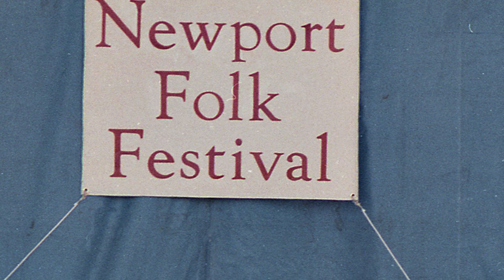TOP 5 Country Albums For People Who Hate Country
Do you hate country music? Here’s five classy, classic Country records guaranteed to melt your cold Yankee heart.

DOLLY PARTON Jolene
The Essential Doc Watson
Johnny Cash at Folsom Prison (EXPANDED)
Willie Nelson - Stardust (look on discogs.com too)

OR, look here for even more stuff!

00:00 Intro- Cold Yankee Heart
00:14 Dolly Parton - Jolene
01:05 The Essential Doc Watson
01:46 Johnny Cash at Folsom Prison
02:55 Willie Nelson - Stardust
03:27 June Carter Cash - Press On